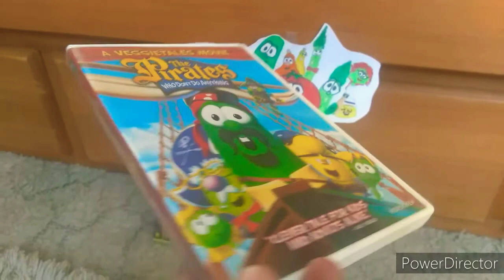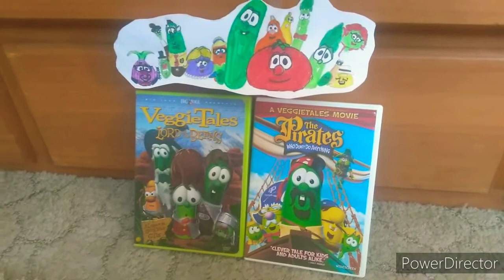VeggieTales update video #27😁🍅🥒